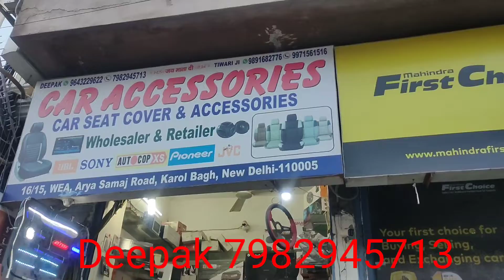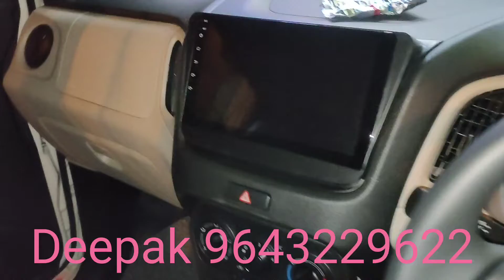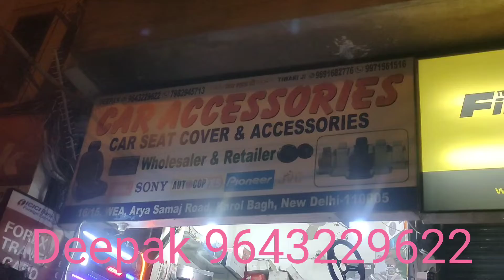wagnor2022 modification Karol Bagh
hello guys mein aaj aap logon ke liye lekar aaya hun new WagonR 2022 ki Rahane wali hai ismein jo bhi kam hua hai main kafi tarike se dikha raha hun jo aap dekh sakte hain ki bahut hi achcha kam hua hai kam budget mein badhiya kam hoga guys video aga
     shop car accessories
address 16/15 wea Arya samaj road Karol Bagh New Delhi
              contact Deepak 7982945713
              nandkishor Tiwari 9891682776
🔥🔥Wagnor modification 🔥🔥🔥
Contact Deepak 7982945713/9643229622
Aura modification